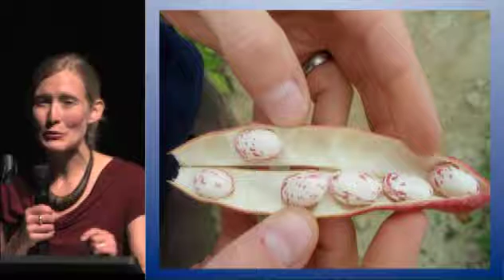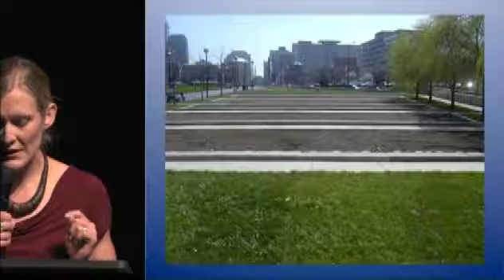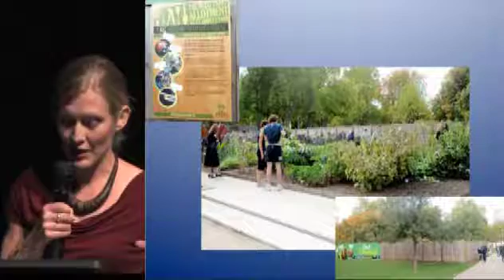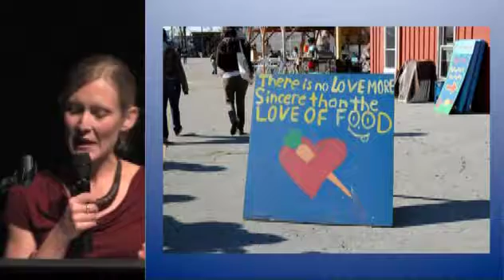Laura Henderson - Growing Place: The Slow Food Edible Garden at the White River State Park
(ed note: Laura Henderson's project won the $10,000 prize)

Laura Henderson is the founder of the Indianapolis Winter Farmers Market, co-founder of Urban Earth Indy  spreading rain barrels and gardens with husband Tyler Henderson, and one of Indianapolis most dynamic yoga teachers. Laura consciously engages in the belief that we must be the change we wish to see in the world, and she has been working with Slow Food Indy, the White River State Park, and Matthew Jose (owner of Big City Farms) to grow the Slow Food Edible Garden from idea to reality.